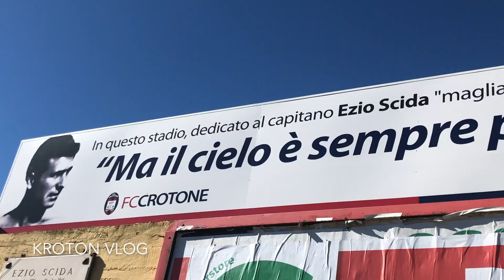Kroton Vlog Estate N° 11: Attilio, da Viadana a Crotone per lo stadio Ezio Scida